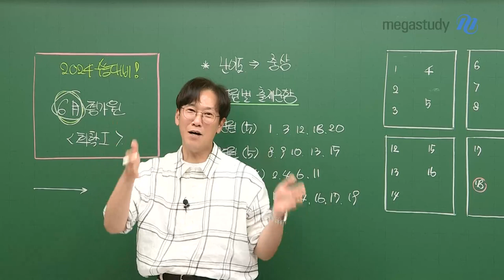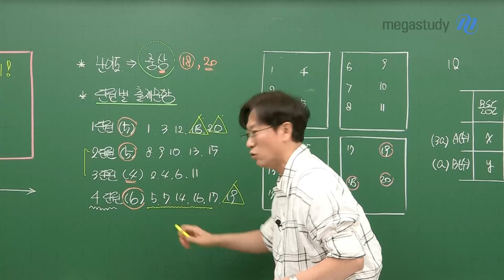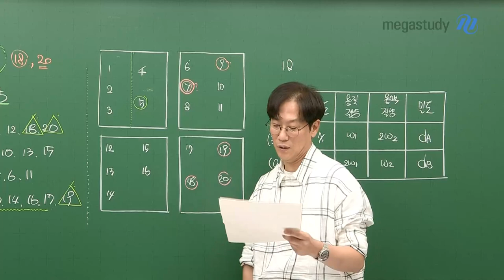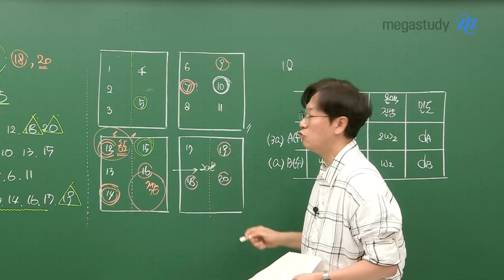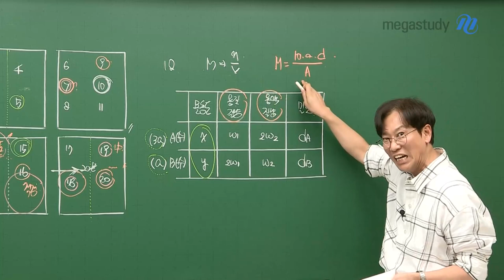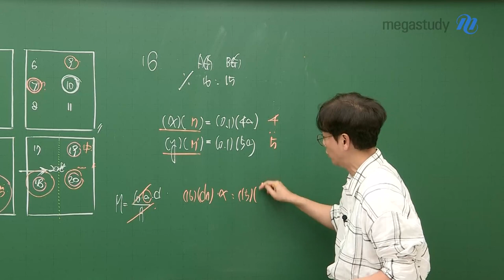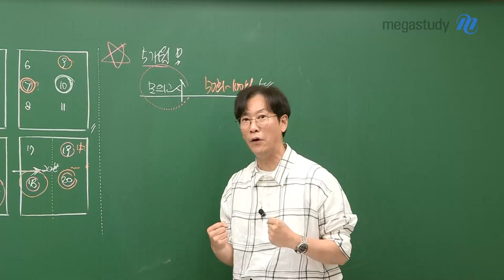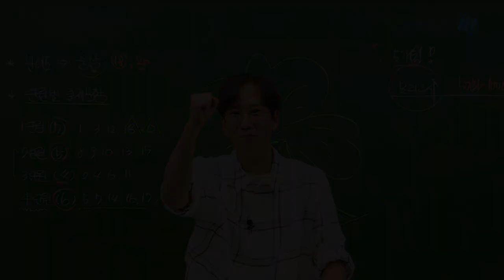[메가스터디] 화학 고석용쌤 - [6평 화학 총평] 지금보다 좀 더 독해집시다.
6월 모평 시험이 끝났습니다.

지금까지 우리는 열심히 해왔을 겁니다.
하지만, 만약 현재 상황에서 만족이 안된다면, 내가 했던 열심이 맞는 건지 생각해 봅시다.

6월 모평은 결과보다 그 이후 과정이 더 중요합니다.
 앞으로 나머지 반에 대해 어떻게 갈 것인가, 6월 평가원 분석을 통해 알아봅시다.

[6월 모평 화학l 총평]
* 난이도 → 중상
 - 상인 이유 ? 18번, 20번 문항 때문

* 단원별 출제 문항
 - 1단원 (5) 1,3,12,18,20
 - 2단원 (5) 8,9,10,13,15
 - 3단원 (4) 2,4,6,11
 - 4단원 (6) 5,7,14,16

1,4 단원이 어렵다면, 막연하게 어려운 게 아니라,
본인이 어디서 뭘 틀렸는지, 무엇이 어려운지 꼭 점검해 봅시다.

★ 수능까지 이제 약 5개월이나 남았습니다.

독하게, 근성 있게
틀리는 단원에 대해 화가 날 정도로 약한 단원을 정복하는 노력이 필요합니다!

지금 보다 좀 더 독해집시다.
여러분은 할 수 있습니다.